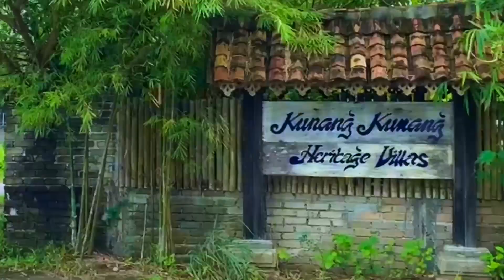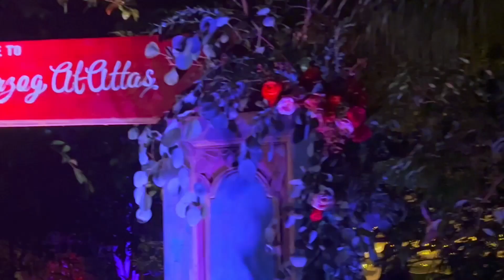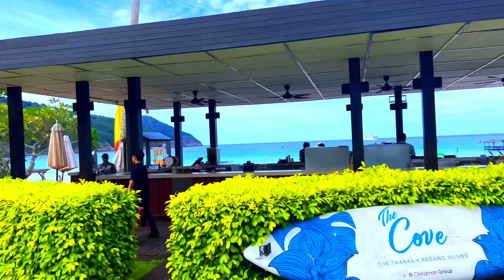Malaysia With LOVE! -- Just your typical Crazy, rich, loud Asians, Part 1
Every day celebrating love and friendship in Malaysia! Crazy, loud Asians UNITED!
Bon Anniversaire, Happy 10 + 1 Anniversary and Félicitations de mariage!

3 Islands! 3 destinations! 6 plane rides, 3 crazy boat rides and a lot more! Thank you for showing off Malaysia! My turn!